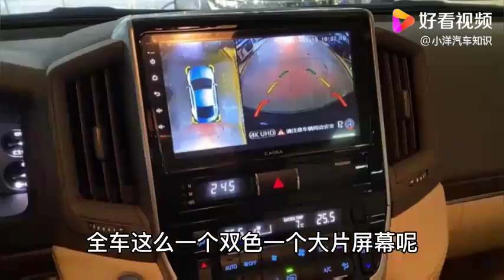来看看新款兰德酷路泽，在市场上，现在落地需要多少钱？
来看看新款兰德酷路泽，在市场上，现在落地需要多少钱？,本视频由小洋汽车知识原创提供,20350次播放,好看视频是由百度团队打造的集内涵和颜值于一身的专业短视频聚合平台